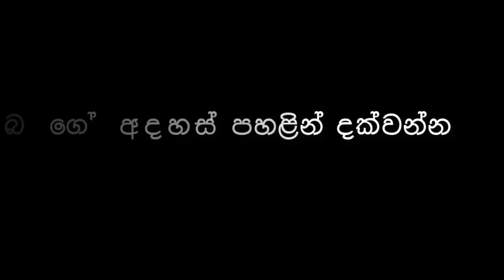මරණය සිදු​වන දිනය නිවැරැදිව හෙළි කළ පියුමි දැරියගේ හිතාගන්නවත් බැරි කතාව